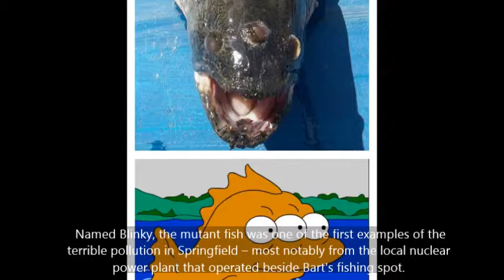Simpsons Did It 5 Times The Simpsons Predicted The Future